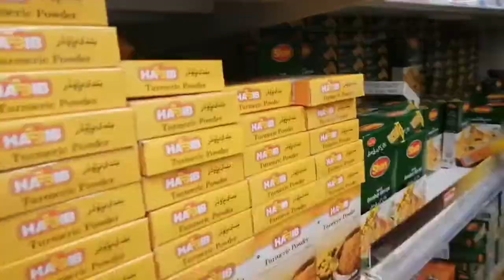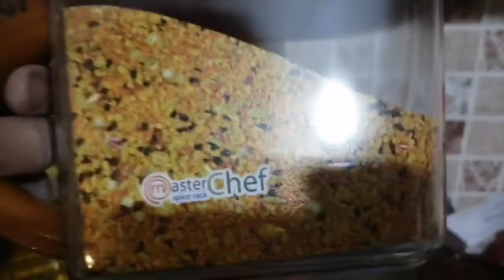grocery | Kal se bhai ke ghar stay karin gy |cousin ke ghar 😊💗.